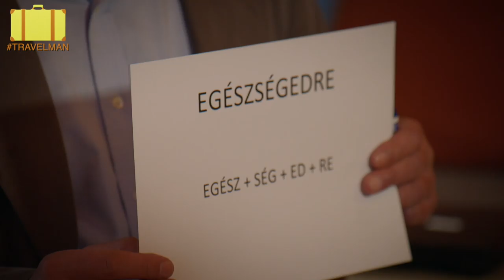Richard Ayoade & Aisling Bea stroking horse testicles in Budapest | Travel Man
Richard and comedian Aisling Bea make a whirlwind tour of Hungary's fairytale capital, with selfies, goulash, cake, pubs, liquor, and a game of chess at the thermal baths. In this clip Aisling strokes a horse statue's privates for some good luck.